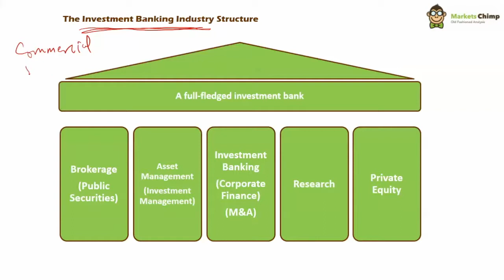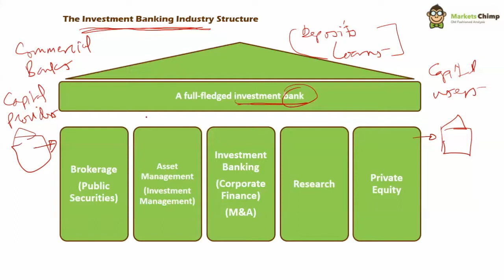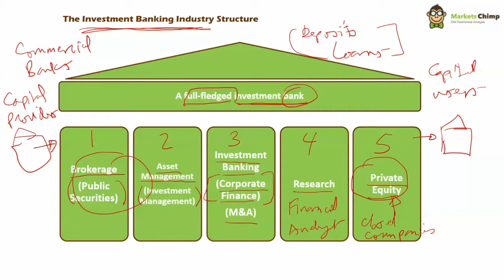مقدمة عن قطاع بنوك الاستثمار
ما يشمله بنك الاستثمار المتكامل من خدمات مختلفة.